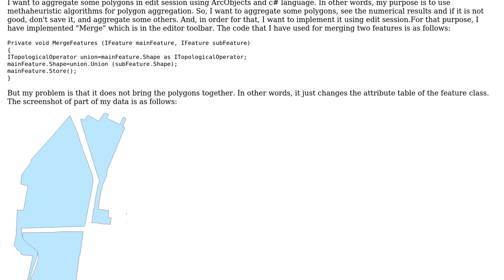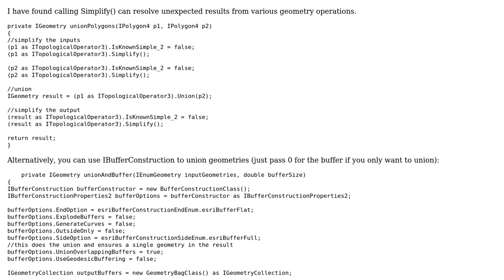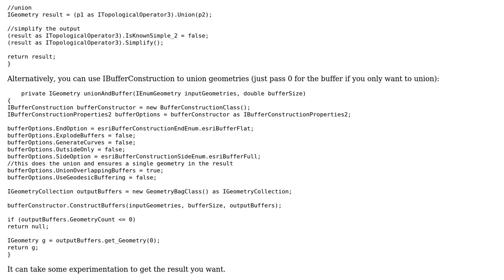GIS: Aggregate polygons in edit session using ArcObjects and c#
With thanks & praise to God, and with thanks to the many people who have made this project possible! You are responsible for your own actions.